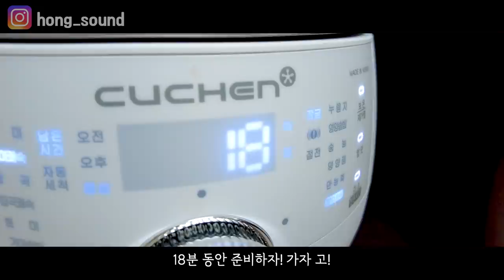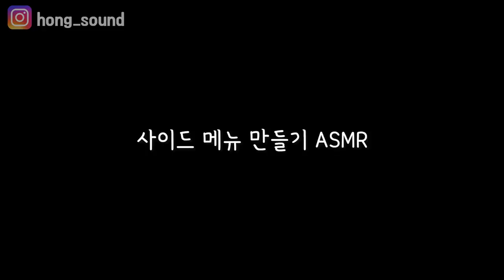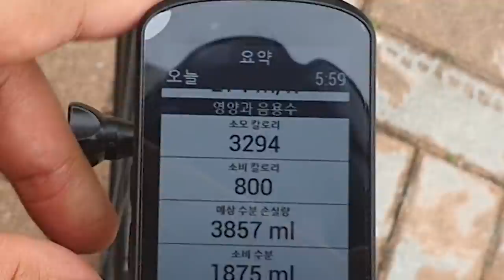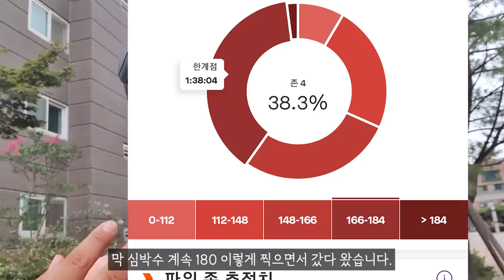밥도둑 간장게장 연어장과 김계란 리얼사운드 먹방 | Soy Sauce Marinated Crabs & salmon MUKBANG REALSOUND EATING SHOW ASMR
00:00 미리보기
00:20 인트로 및 게장준비
02:01 사이드메뉴 준비
02:53 인트로송
03:15 먹방시작
06:20 김계란 먹방
07:30 먹방2
15:01 먹방 후 운동